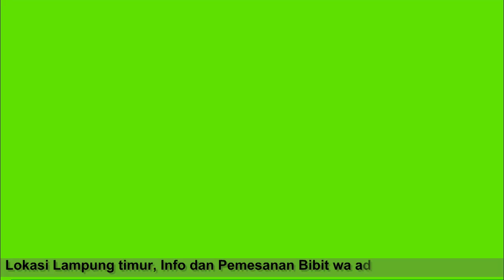Membedakan 17 jenis Alpukat dari Bentuk Daunnya ( Aligator, Miki, Wina, Kendil, Markus, Hass, RV)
alpukat merupakan salah satu tanaman yang banyak di tanam oleh masyarakat indonesia. banyak jenis alpukat yang telah beredar, dari mulai alpukat aligator, alpukat kendil, alpukat miki, alpukat kendil, alpukat pluwang, alpukat yamaghata, alpukat hass dll. banyak cara yang biasa di gunakan untuk membuahkan alpukat yang masih kecil, dengan cara merangsang alpukat berbuah dll melalu pemupukan alpukat, memaksa untuk berbuah dll. selain itu alpukat mempunyai banyak sekali jenis yang mungkin sulit untuk dibedakan, mulai dari perbedaan bentuk daub alpukat, dari buah alpukat, dari umur buah alpukat, dll.
cara merangsang alpukat kecil berbuah